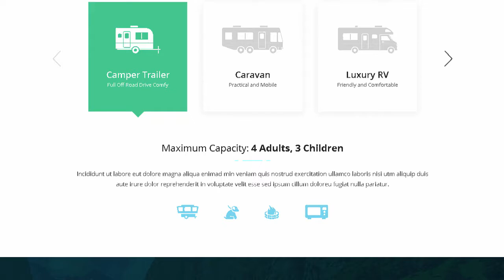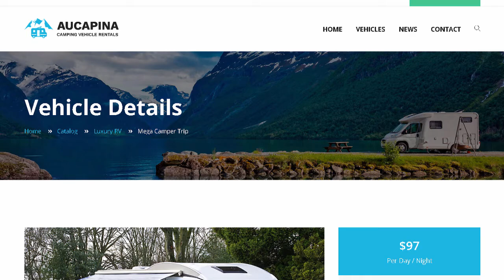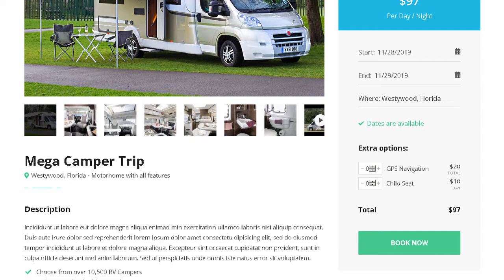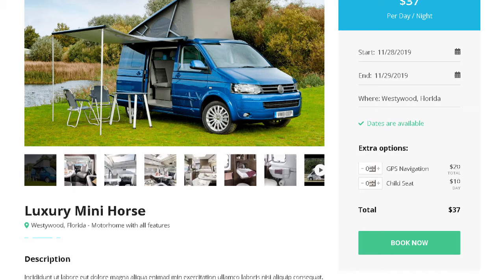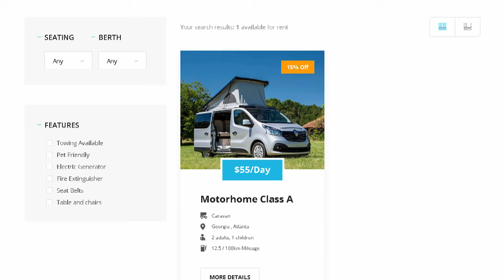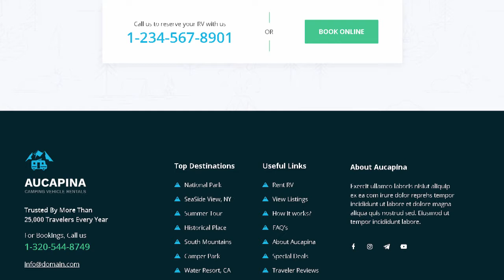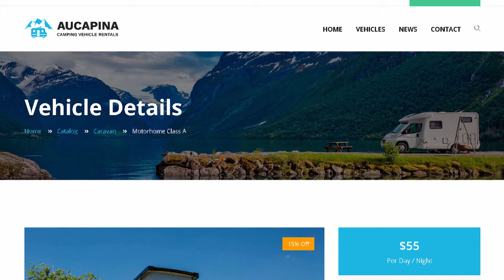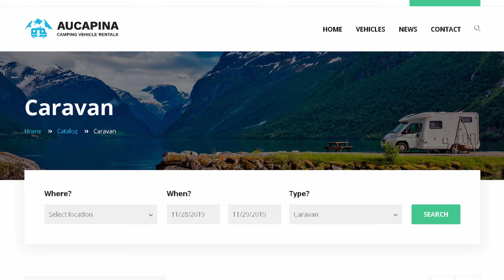Aucapina - Motorhome & RV Rentals Theme | Themeforest Templates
Download Aucapina - Motorhome &amp; RV Rentals Theme | Themeforest

OR

Aucapina &ndash; auto camping &amp; ski rental theme is the well-suited for rental camping car or villages. It features clean. attractive and user-friendly design that takes any travel enthusiast by surprise.

Our theme can do a great job of promoting your ski resort business . either it can also handle auto bookings from your customers. Camping car rental business owners are sure to appreciate the accurate auto online booking tool functionality .

Be sure. Aucapina WordPress theme will help you make your personal camping car rental website stand out from the crowd.

Revolution slider

One click demo included

Booking options

Multilingual and Translate Ready

Note: Images used in previews are only for demonstration purpose .

FONTS:

Work Sans